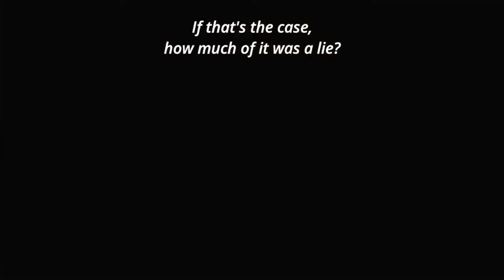Chika Chika cute moments #2